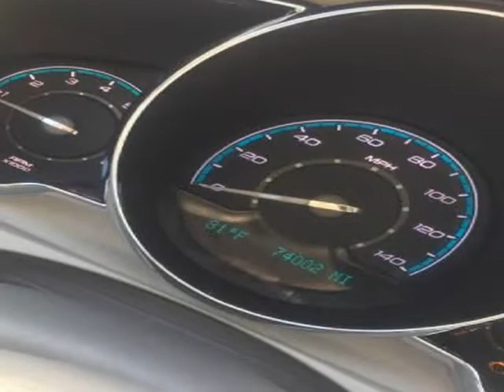2009 Chevrolet Malibu 4dr Sdn LT w/2LT (RUSSELLVILLE, Alabama)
18962 Hwy 43 N
RUSSELLVILLE